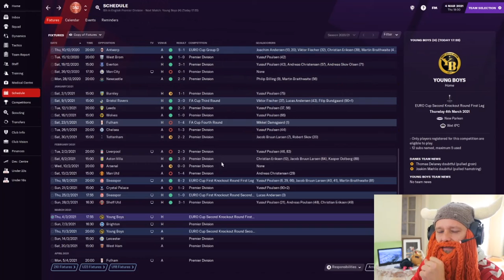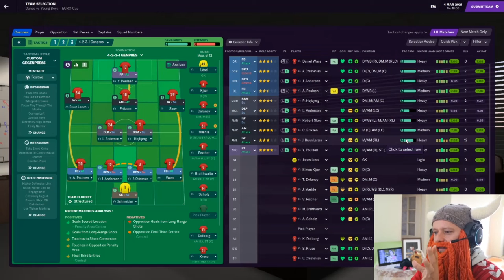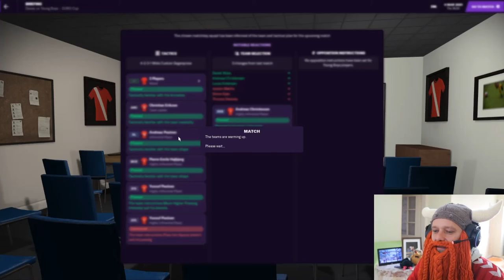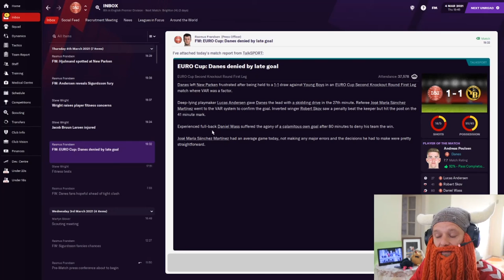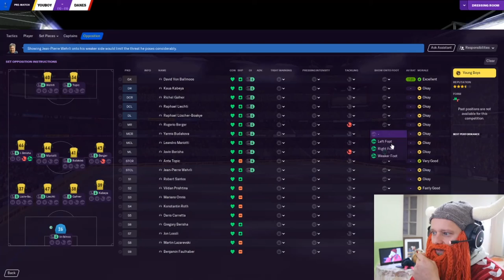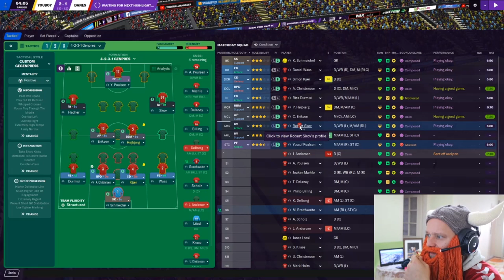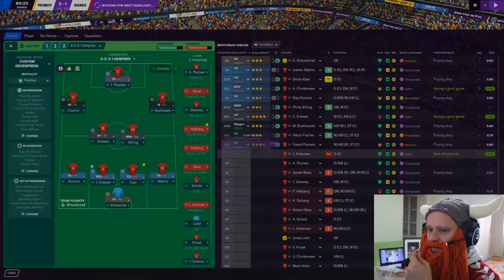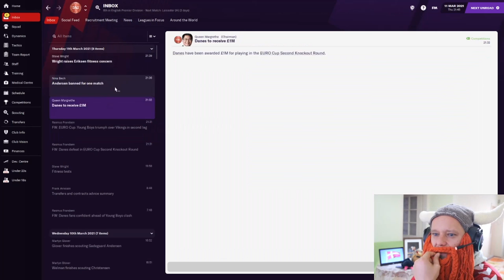Danish Dynamite | #9 | Touching Young Boys! (Sorry FBI) | Football Manager 2021